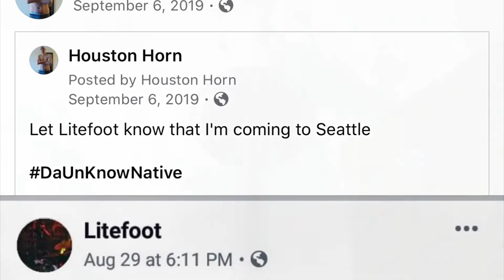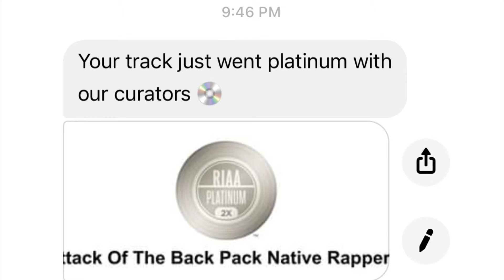Da UnKnowNative - Attack Of The Back Pack Native Rapper(From the mixtape by DJ Young Cee)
Da UnKnowNative - Attack Of The Back Pack Native Rapper (From the mixtape by DJ Young Cee - March To The Madness Reloaded Vol. 29, Which was released summer of 2020) Parental Advisory - Explicit Lyrics. You can listen to the full mixtape